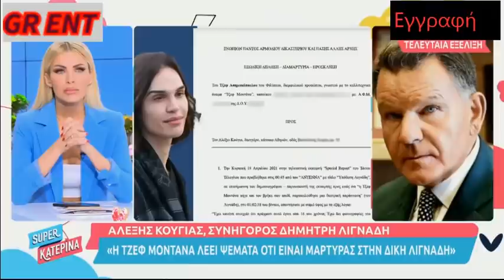Αλέξης Κούγιας: «Έξαλλος με την Κατερίνα Καινούργιου, χαμός στο πλατό»!